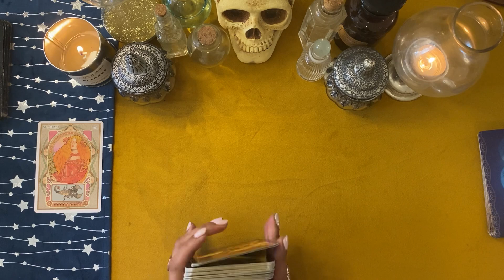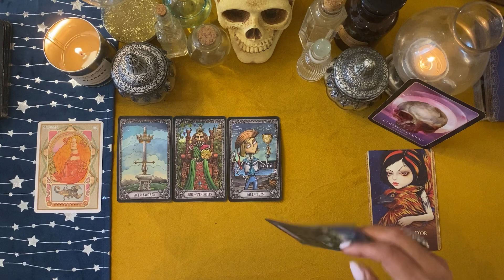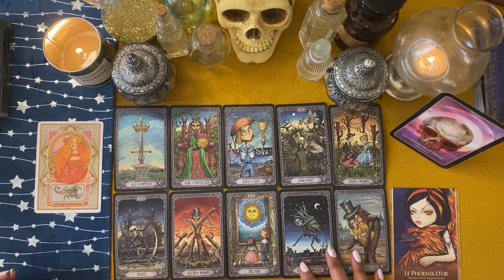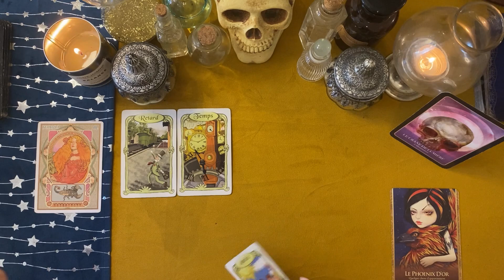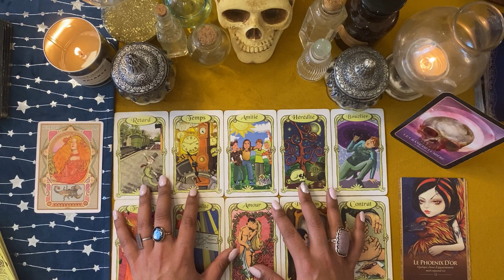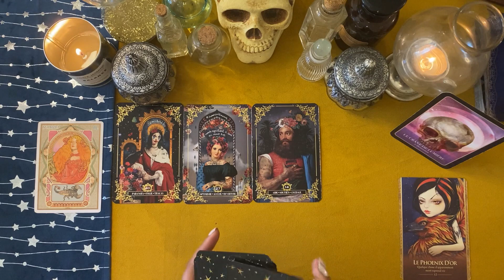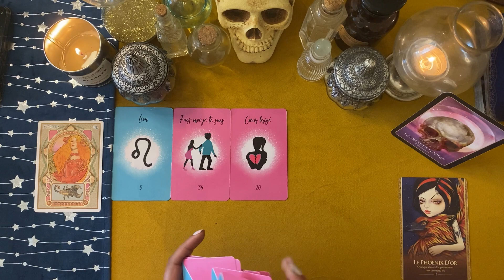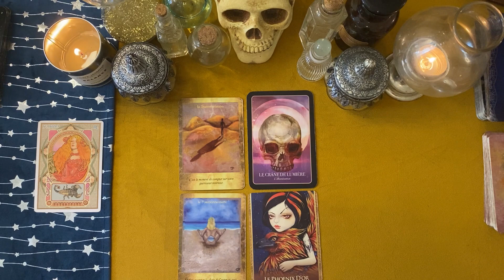♏SCORPION🔮✨NOVEMBRE 2023✨🎴Général/Pro/Sentimental.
Mimix